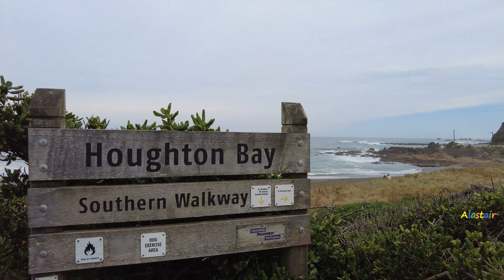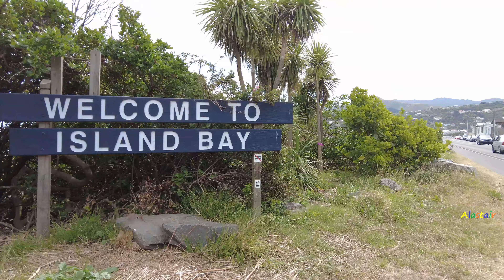(4k) Walk. Houghton Bay - Island Bay Beach. Wellington, New Zealand | January 24, 2022.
4k walk from Houghton Bay - Island Bay Beach. Two southern coastal suburbs of Wellington, New Zealand. Walk is from January 24, 2022. Which is the first day of the Red traffic light system in New Zealand.

Alastair (AL)
Island Bay, Wellington, New Zealand YouTuber and content creator.